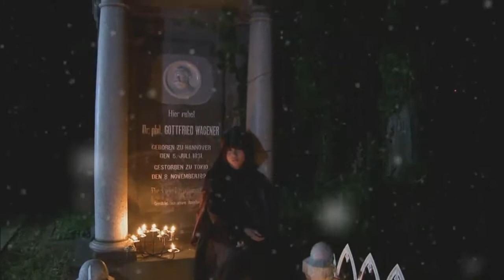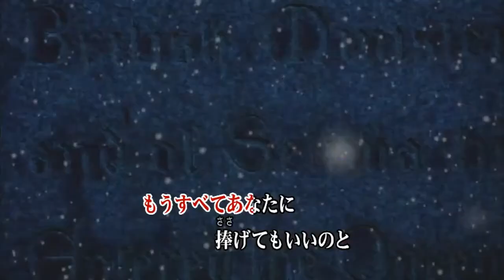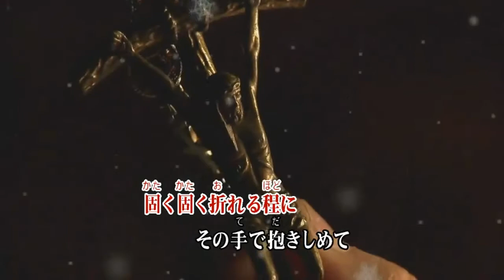木枯しの二人 伊藤咲子♭２ 🎤ko za!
木枯しの二人
伊藤咲子